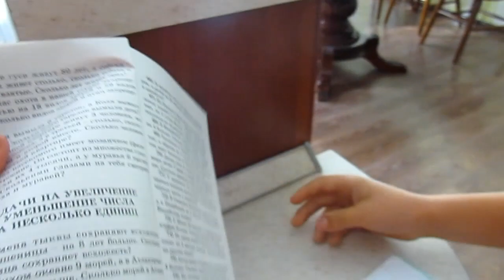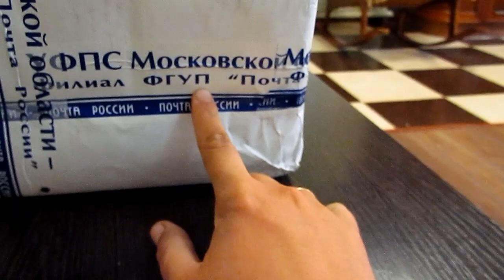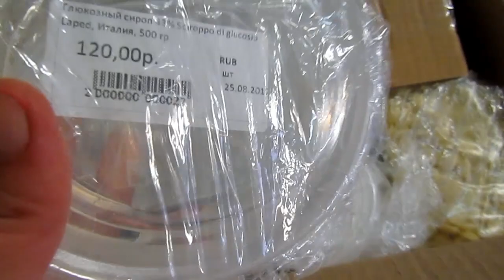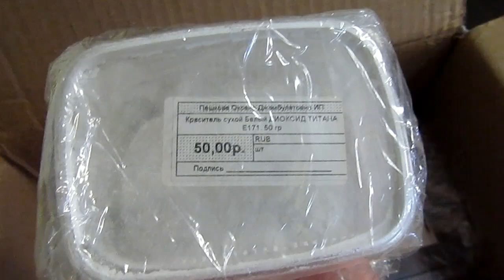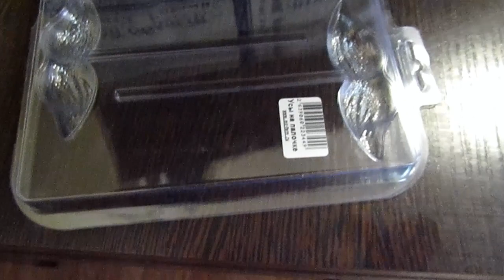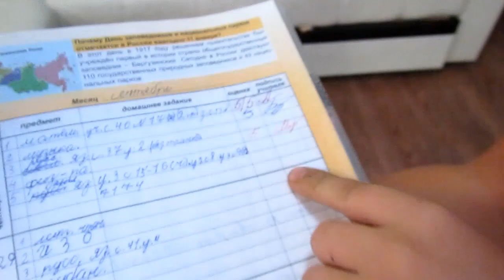✔ ШОКОЛАДНАЯ ПОСЫЛКА ✔ ПО МАГАЗИНАМ НА КРАСНОЙ ПЛОЩАДИ ✔ 28 сентября 2017♥